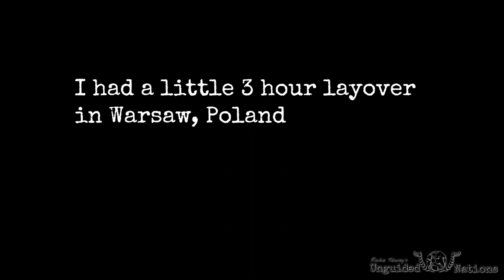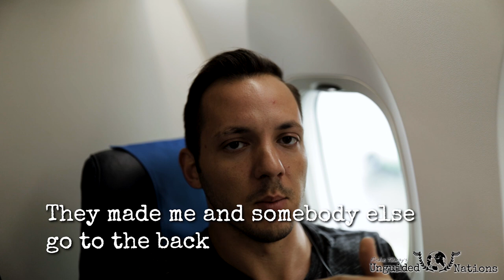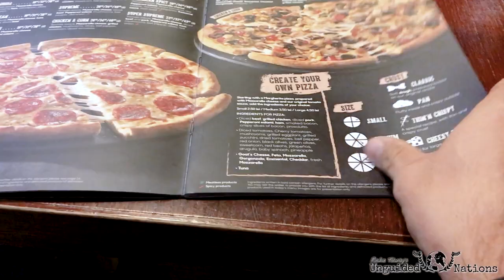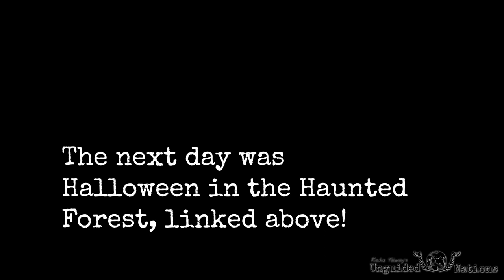Traveling Storyteller | I Have No Cluj What I'm Doing | Unguided Nations™ Official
I get out of Munich and over to Cluj-Napoca, Transylvania, Romania for Halloween weekend. This is (mostly) the non-spooky parts of Transylvania.

It was great. Huge surprise of how enjoyable it was to relax in Romania, one of my favorite spots. Also, Pizza Hut is weird in foreign countries.

About Unguided Nations™: Unguided Nations is a solo travel vlogs channel that follows a Richie Tolway on a venture, travel around the world while learning how to live as a digital nomad. This is Richie’s first time traveling in his life, so he makes daily videos about local culture, events, photography and videography tips, and anything else he learns along the way. Unguided nations aims to prove that’s its never too late to change what path your life is going in, to embrace the unexpected, and to spark interest in the world around you.

My Gear!

Shooting:
Action – GoPor Hero 7 Black

Lenses:
Sigma 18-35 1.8 for APS-C